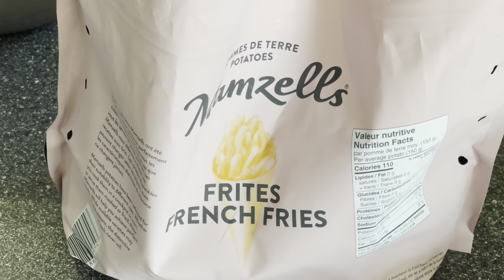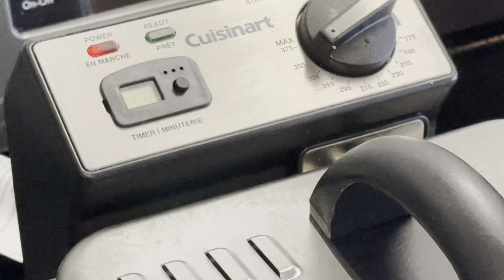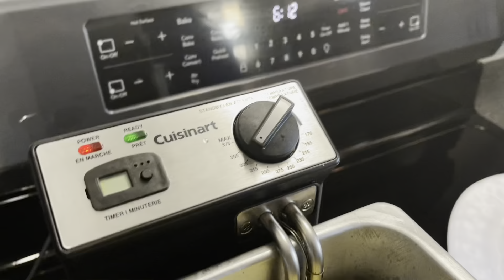How to make delicious Spring rolls វិធីធ្វើណែមឆ្ងាញ់ពិសេសខុសគេ